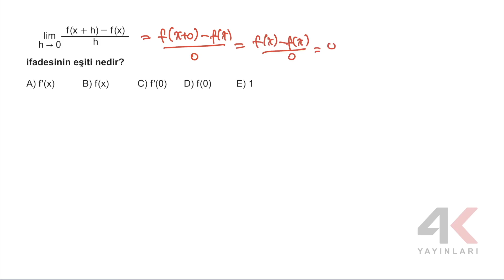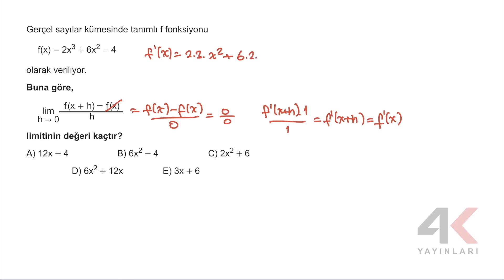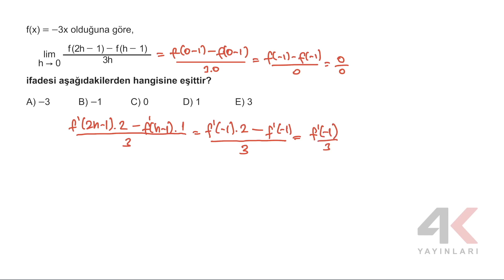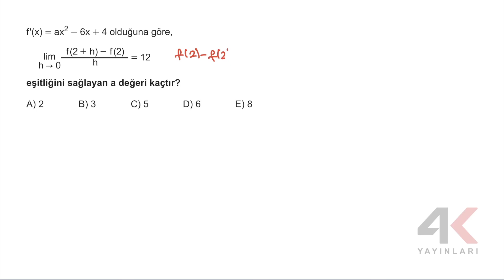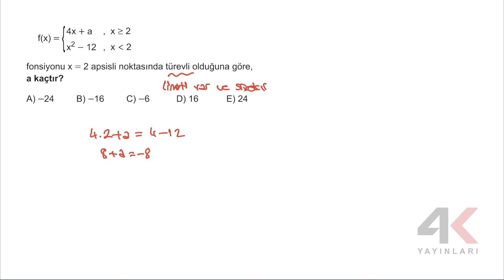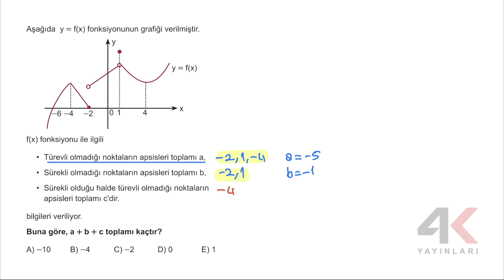AYT MATEMATİK SORU BANKASI Bölüm 10 Test 01 Soru Çözümleri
🎞 Soru Listesi
▶ 00:00:00 Bölüm
▶ 00:00:00 Soru 1
▶ 00:00:58 Soru 2
▶ 00:02:09 Soru 3
▶ 00:03:20 Soru 4
▶ 00:04:43 Soru 5
▶ 00:06:39 Soru 6
▶ 00:08:33 Soru 7
▶ 00:10:08 Soru 8
▶ 00:11:08 Soru 9
▶ 00:13:45 Soru 10
▶ 00:16:34 Soru 11